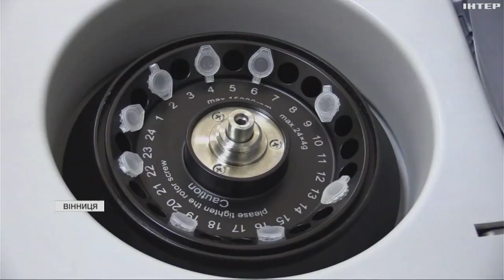На Вінниччині тривають заходи з профілактики поширення Гепатиту А